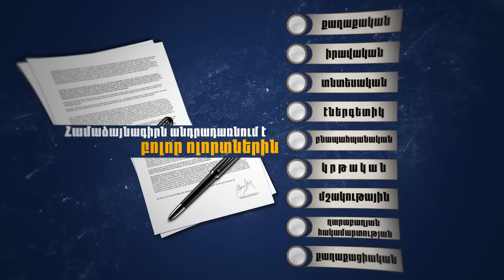Հակիրճ` Հայաստան-ԵՄ համաձայնագրի մասին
Նոյեմբերի 24-ին Բրյուսելում ստորագրվեց Եվրամիության և Հայաստանի Հանրապետության միջև Համապարփակ և ընդլայնված գործընկերության համաձայնագիրը: Փորձենք հակիրճ ներկայացնել դրա բովանդակությունն ու կարևորությունը: